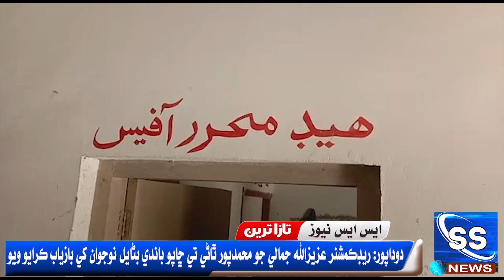دوداپور ريڊڪمشنر عزيزالله جمالي جو محمدپور ٿاڻي تي ڇاپو باندي بڻايل نوجوان کي بازياب ڪرايو ويو